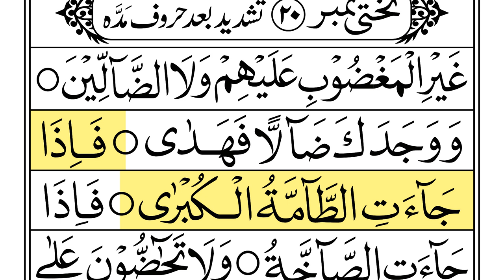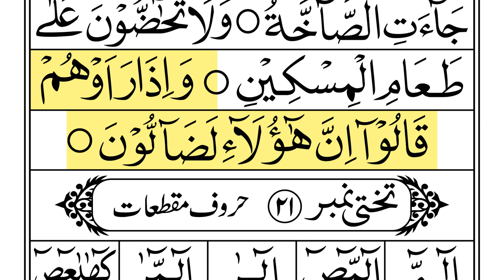Lesson 20 Noorani Qaida Indian Edition